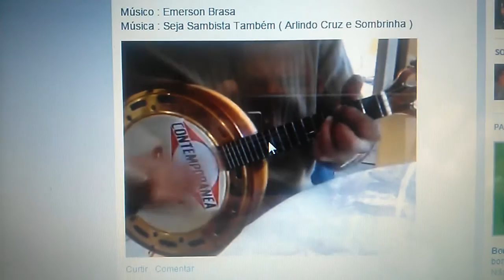EmersonBrasaMusicAulas e InstrumentosMusicais